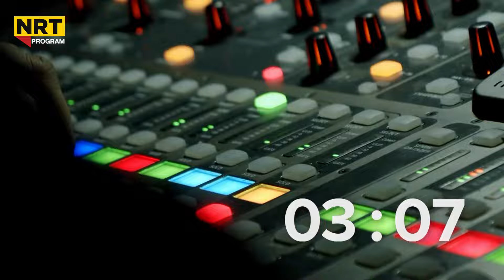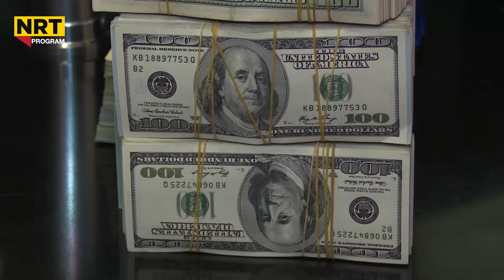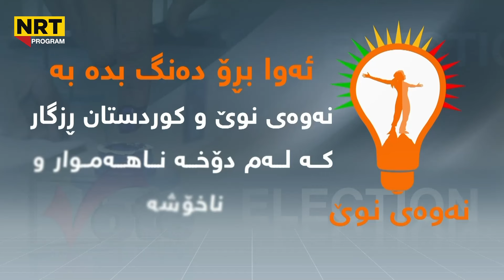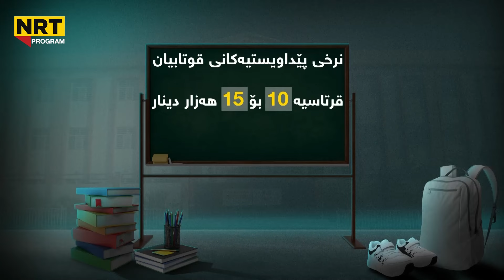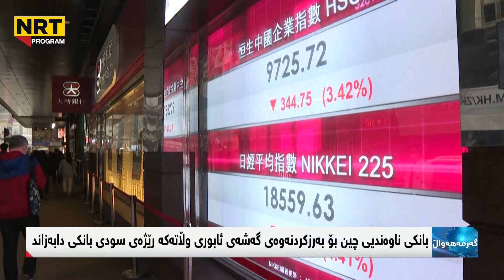گەرمەهەواڵ - هەواڵی گرنگی مووچە و پارەکەی بەغدا